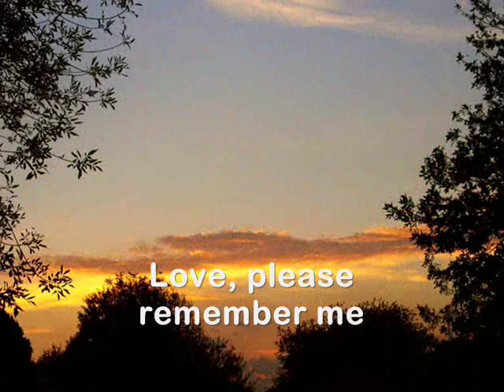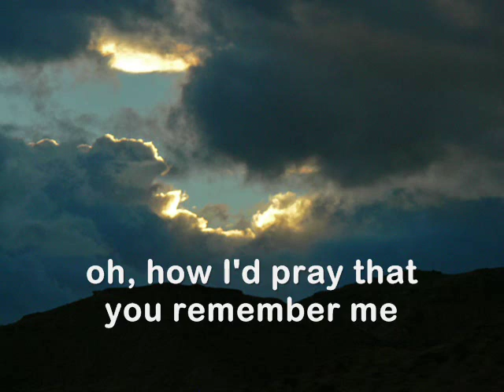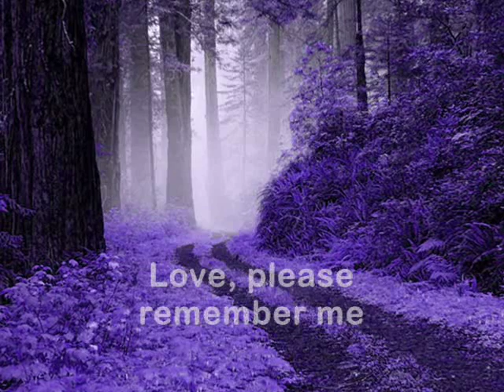Remember Me - Florence Aguilar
Thanks, Ting.